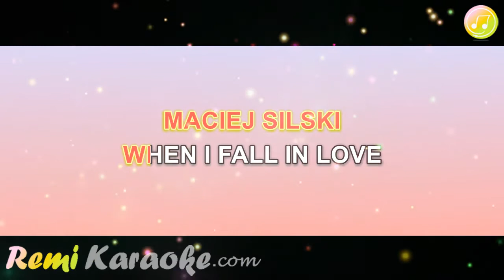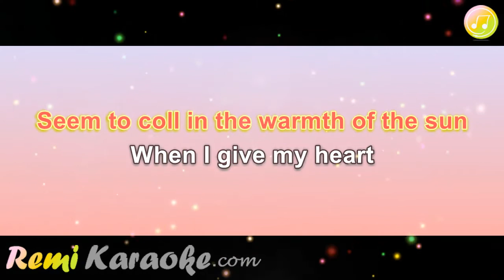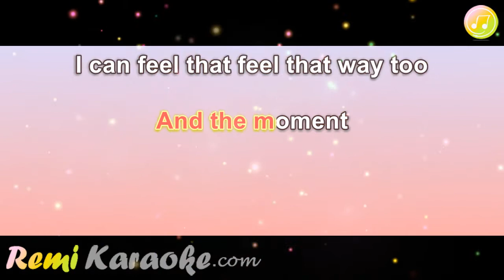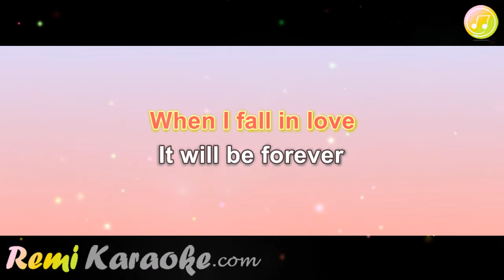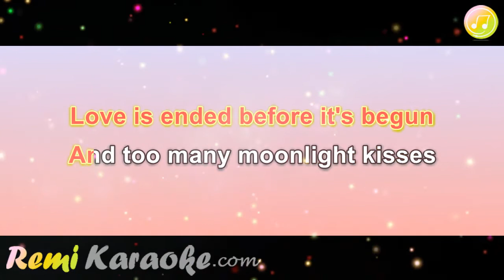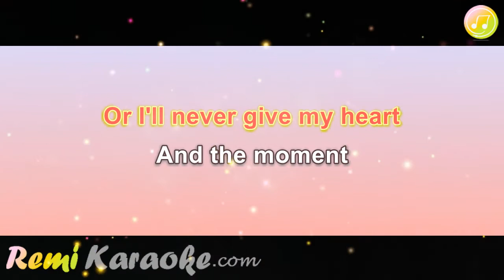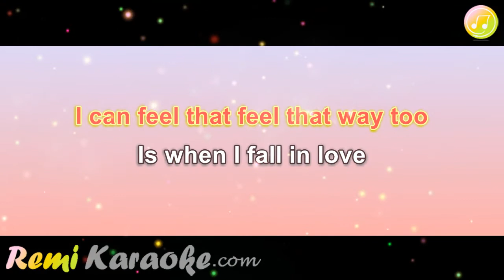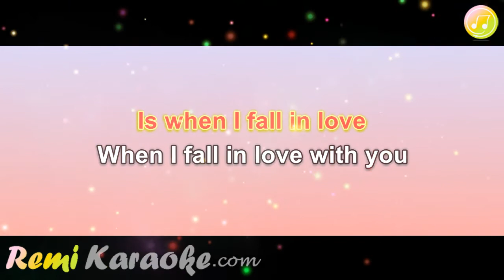Maciej Silski - When I Fall In Love (karaoke - RemiKaraoke.com)